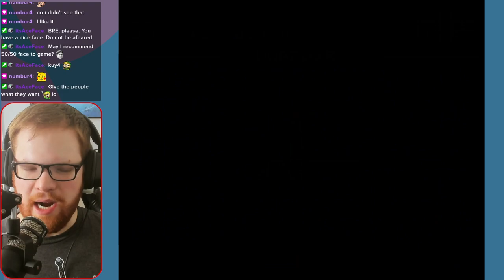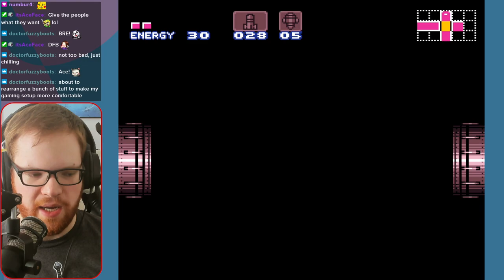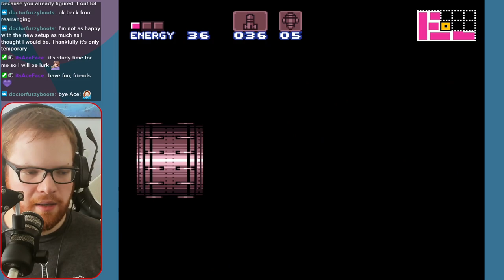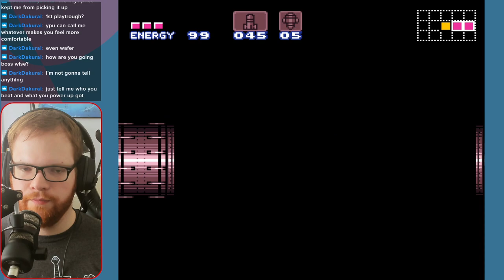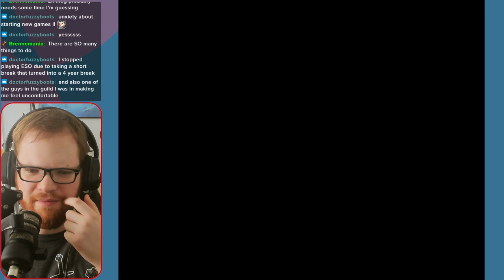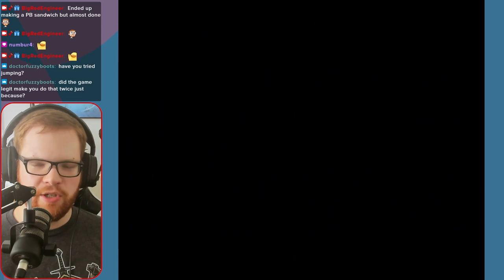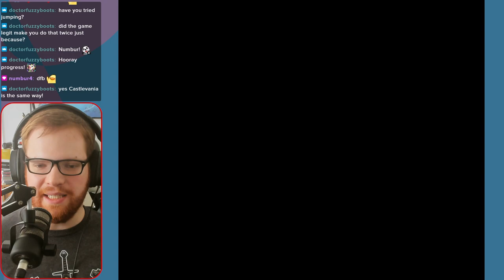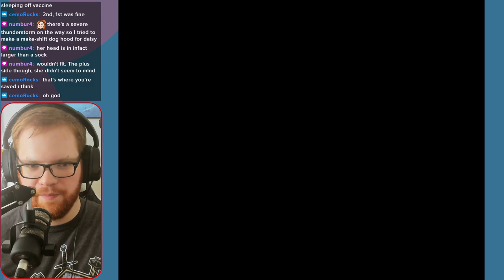Feeling Hungry, Crocomire? - Super Metroid (Day 2)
One angry little croc...